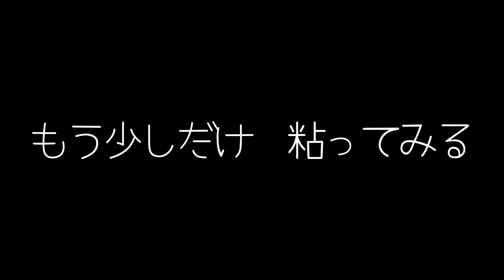『最近の山陰２』諦めない心が大事 最後に魚を連れてきてくれるルアーはコレだ！山陰のリアルな釣果を御覧ください❗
『最近の山陰2』
前回の動画から一週間後の動画になります❗
前回同様、厳しい夏の海で
四苦八苦しながら何とか良い魚を釣る事が出来ました👍
諦めない心って肝心ですね🥸

前回の動画
『最近の山陰』
こちらも合わせて観てやって下さい🦑